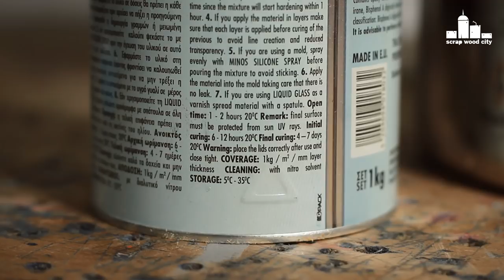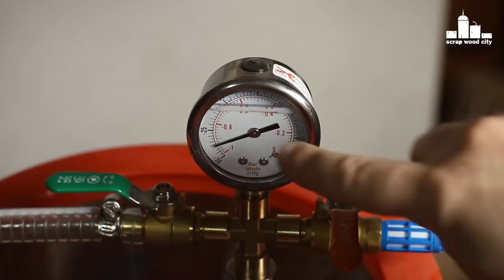How to remove bubbles from resin castings with the vacuum chamber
Most people would recommend a pressure pot for degassing resin. But if you use a slow setting resin, the vacuum chamber can really work on achieving crystal clear castings.

Tools and materials I propose:
Vacuum chamber kit
Vacuum pump oil